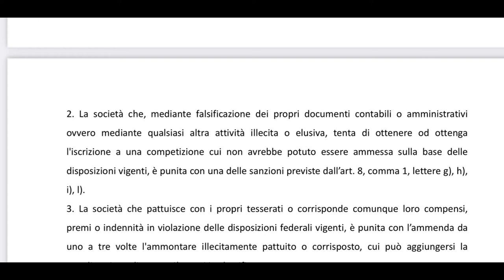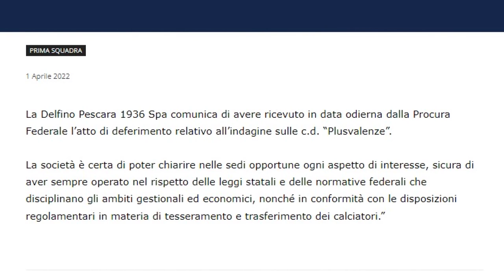Pescara domani a Lucca. Plusvalenze, evitato il comma 2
Trasferta insidiosa a Lucca per il Pescara. Domani alle 14:30 al "Porta Elisa" sarà una gara decisiva per la rincorsa la terzo posto dei biancazzurri. In porta torna Sorrentino. Nuovo forfait per Drudi. Ieri intanto è arrivato il deferimento per la vicenda plusvalenze. Al Pescara si contesta solo il comma 1, evitato il rischio di una penalizzazione